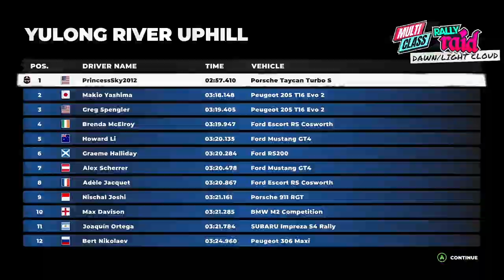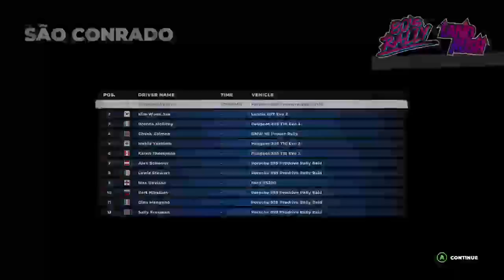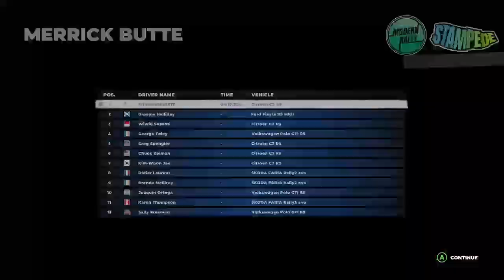( Xboxone ) Dirt 5.